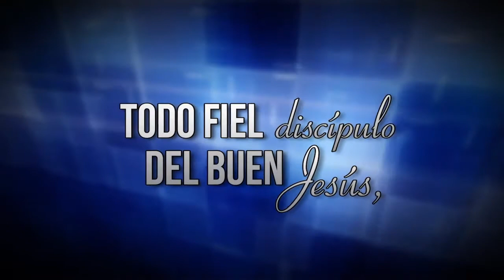Escuela Sabatica Jueves 11 de Enero